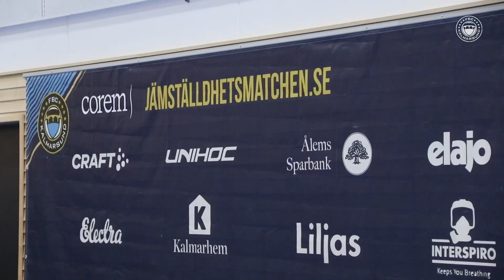Nytt tvåårskontrakt med Hilma Liebgott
FBC Kalmarsund har förlängt med anfallstalangen Hilma Liebgott. Det nya kontraktet sträcker sig över de två kommande säsongerna.

fbckalmarsund.se